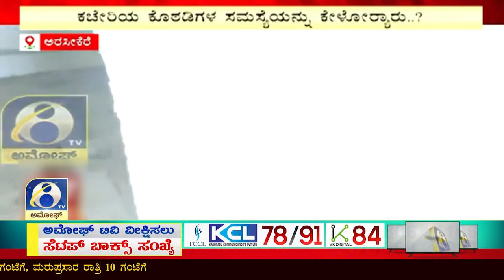ತಾಲೂಕು ಆಡಳಿತ ಕಚೇರಿಯಲ್ಲಿ ಸ್ವಚ್ಛತೆಯೂ ಇಲ್ಲ, ಸಮಸ್ಯೆಯಿರದ ಕೊಠಡಿಗಳೇ ಇಲ್ಲ | AMOGGH TV